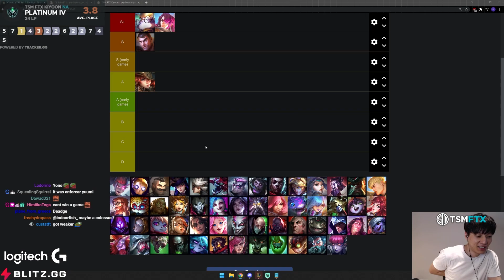8 ACADEMY JAYCE CARRY SMASHES ENEMIES FOR INFINITE AP!! | Teamfight Tactics Patch 11.22